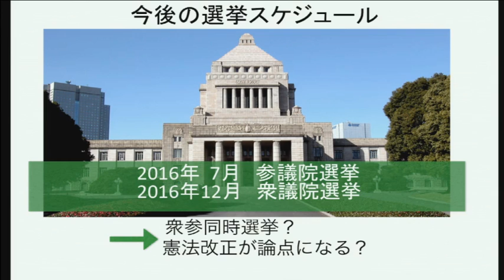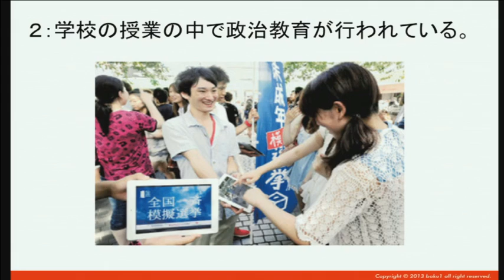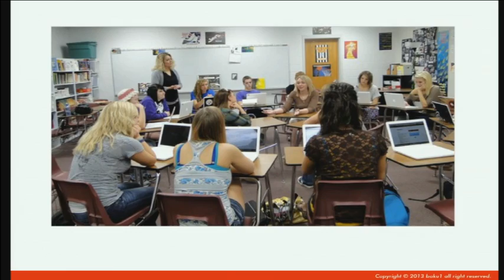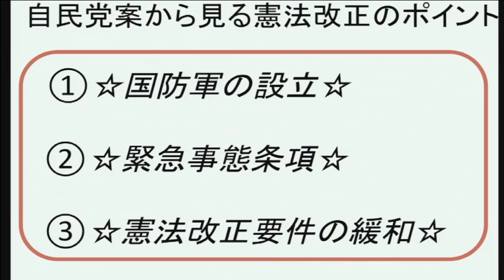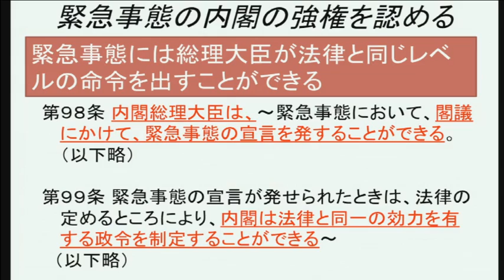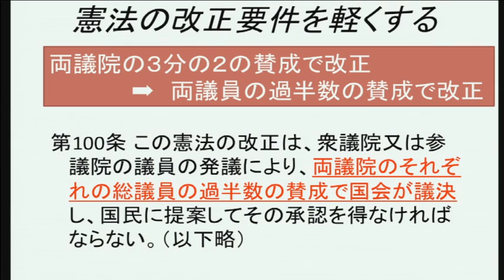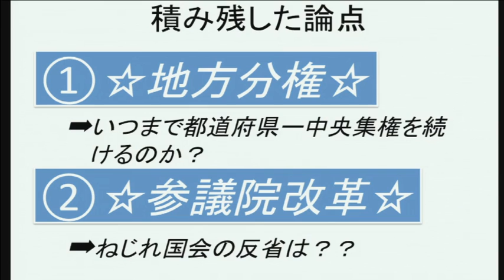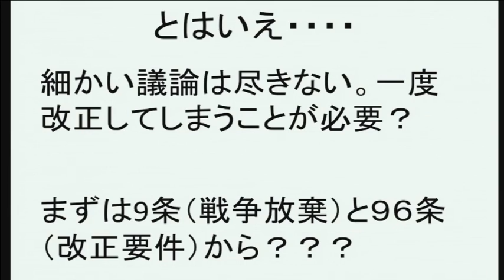20140605 国民投票法と憲法改正 青木大和×海老澤由紀×うさみのりや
6月5日（木曜日）は、「国民投票法と憲法改正」を放送します。

若者の政治参加をうながす任意団体「僕らの一歩が政治を変える。」を設立した20歳の政治活動家である青木大和さんを招き、国民投票を語ります。モデレーターは、政策コンサルタントのうさみのりやさん、政治活動家の海老澤由紀さんです。

「憲法改正」が、今の政治で重要な問題になっています。そこで、憲法改正のための国民投票法が国会で審議されています。若い世代と政治の結びつきが制度の上で緊密になります。青木大和さんは、高校生の時に米国に留学し、それに触発されて、若者の政治参加の取り組みを実施。討論会を企画し、政治活動の団体を立ち上げています。その視点から、この制度の意味、若い世代の考えを紹介。さらに3人で、制度の行く末と影響を語り合います。